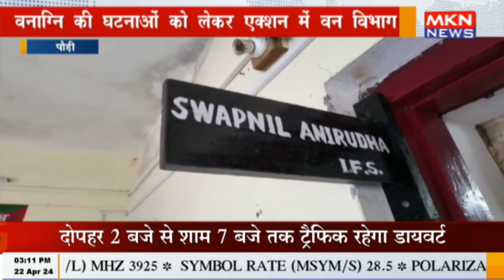पौड़ी - वनाग्नि की घटनाओं को लेकर एक्शन में वन विभाग